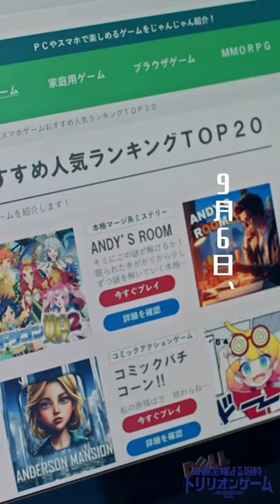第6話切り抜き💸 ｢大事なのはハート｣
金曜ドラマ『トリリオンゲーム』毎週金曜よる10時
連続ドラマ単独初主演・目黒蓮（Snow Man）が世界一のワガママ男に!!
ハッタリと野心と類まれなるコミュニケーション能力が武器の“ハル”を演じる!
そんなハルとタッグを組むのは佐野勇斗演じる気弱なパソコンオタクの“ガク”
正反対の最強タッグがゼロから起業し１兆ドルを手に入れる!?
前代未聞のノンストップ・エンターテインメント!

★最新回はTVerで無料配信中!!
★過去回はU-NEXT　Paraviコーナー／NETFLIXで!!

主題歌：
Snow Man / ｢Dangerholic｣（MENT RECORDING）